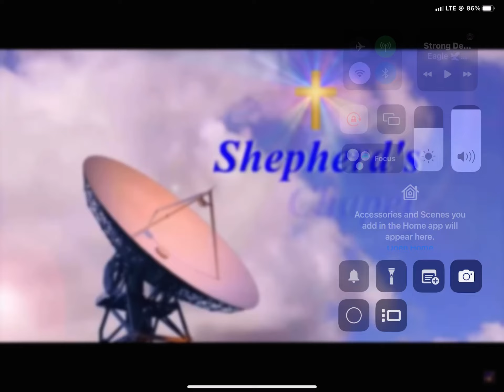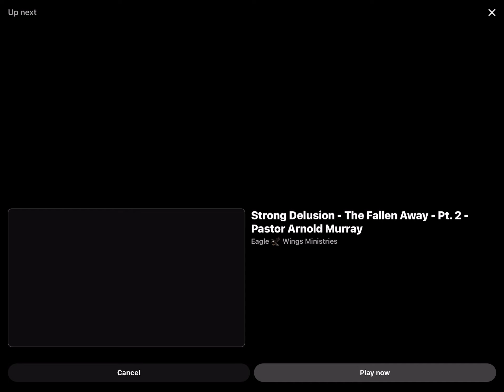Strong Delusions, Gods word is so easy to understand even a child can understand it.